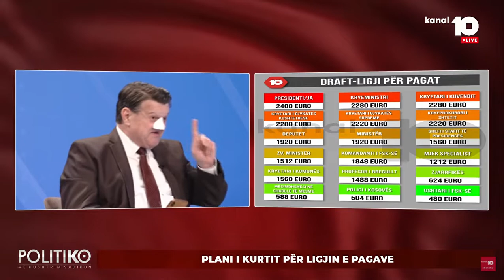Meta shpërthen ndaj vlerësimit të qeverisë për pagat: Është padije dhe painfromim